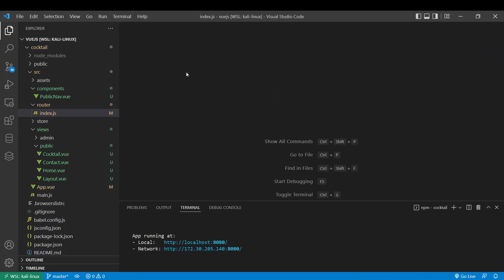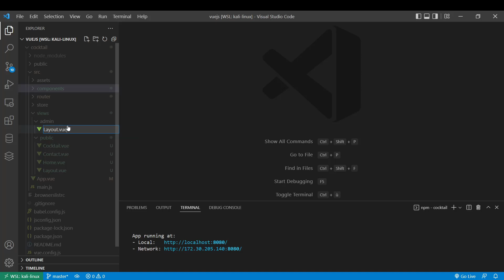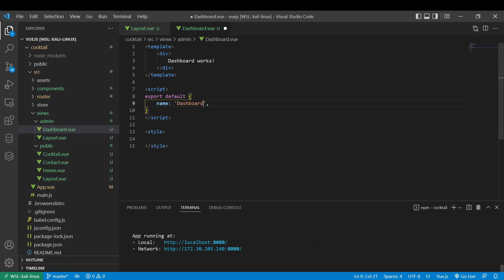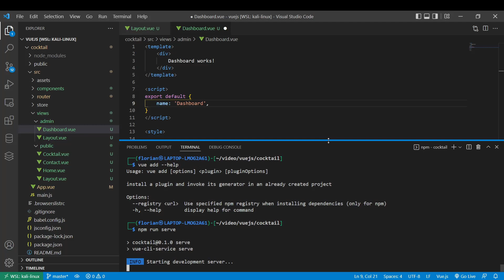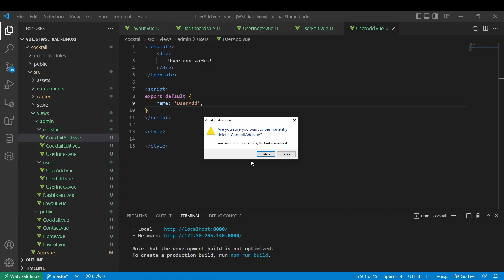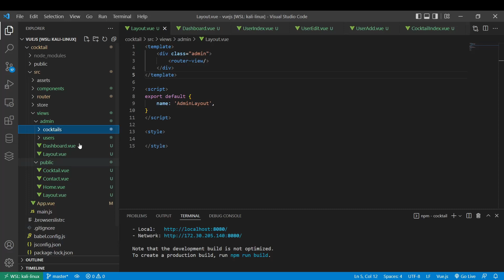VUEJS 3 Jwt 9/39 - Les pages et le layout Admin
Développer un applicatif web avec le framework VueJS 3.

Bon je pense que vous commencez à avoir l'habitude maintenant donc on va s'occuper des pages et du layout admin en une seul vidéo